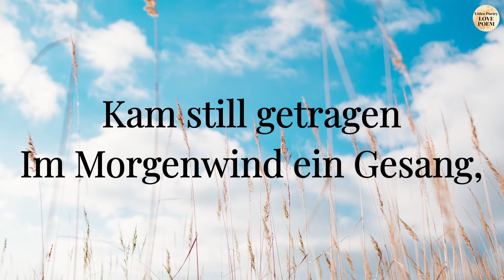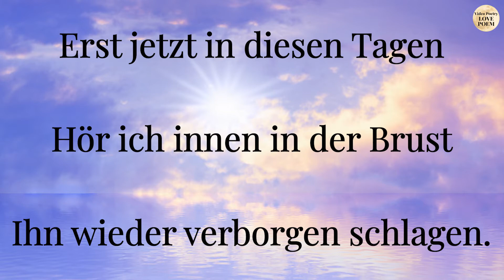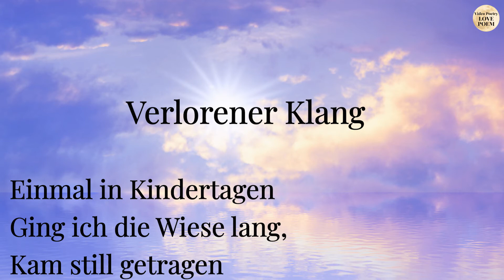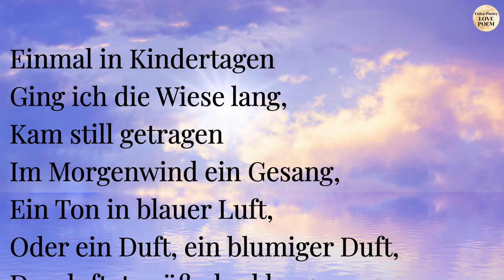[Gedichte] "Verlorener Klang" - Hermann Hesse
Genießen Sie schöne Gedichte mit Musik und Fotos

Font :
Playfair Display Designed by Claus Eggers Sørensen from Google Fonts

Photos :
1) Image by Jplenio from Pixabay
2) Image by 4924546 from Pixabay
3) Image by RitaE from Pixabay
4) Image by Free-Photos from Pixabay
5) Image by Jplenio from Pixabay
6) Image by TinaHader from Pixabay
7) Image by Hans Braxmeier from Pixabay
8) Image by Jill Wellington from Pixabay
9) Image by Jonathan Sautter from Pixabay
10) Image by vargazs from Pixabay
11) Image by Сергей Ремизов from Pixabay
12) Image by Adrian Campfield from Pixabay
13) Image by TanteTati from Pixabay
14) Image by pasja1000 from Pixabay
15) Image by Pitsch from Pixabay
16) Image by Susann Mielke from Pixabay
17) Image by Jplenio from Pixabay
18) Image by Сергей Ремизов from Pixabay
19) Image by mbll from Pixabay